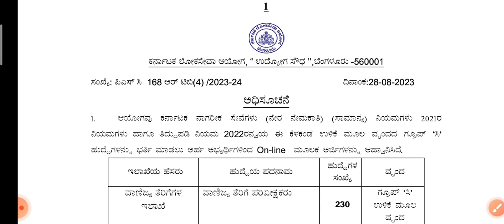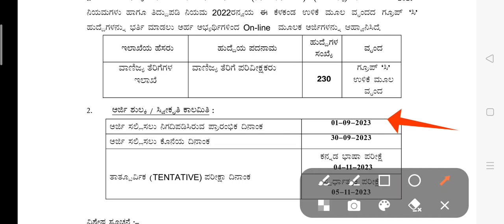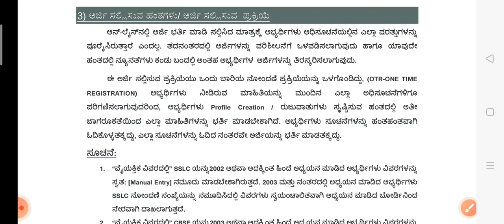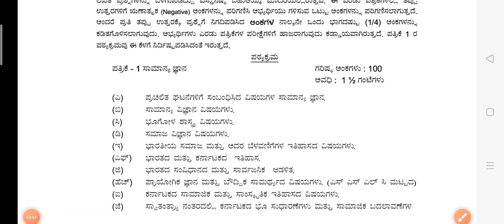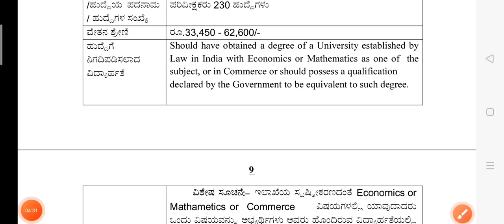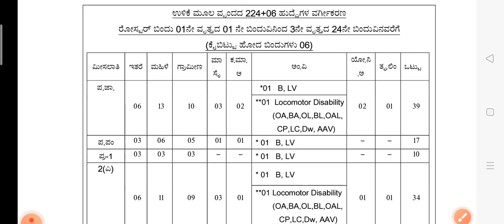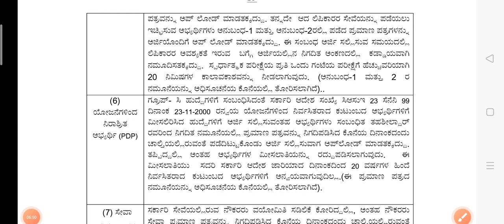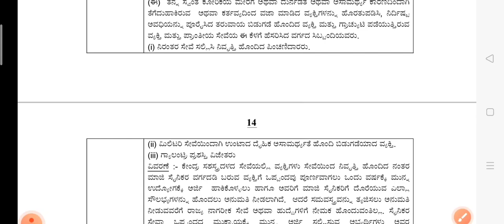ವಾಣಿಜ್ಯ ತೆರಿಗೆ (GST) ಇಲಾಖೆಯಲ್ಲಿ 230 Commercial Tax Inspector (CTI) ಹುದ್ದೆಗಳ ನೇಮಕಾತಿಗೆ ಅಧಿಸೂಚನೆ ಪ್ರಕಟ